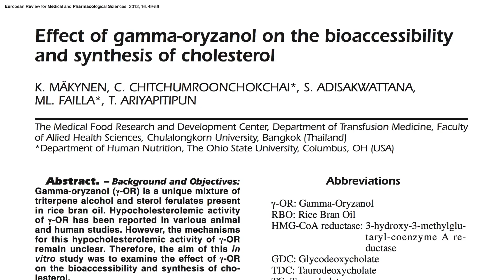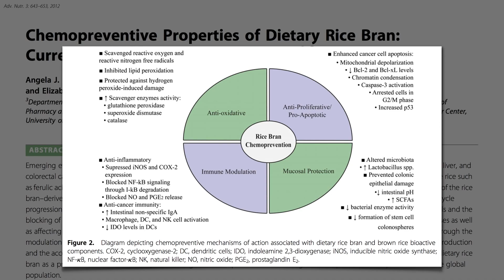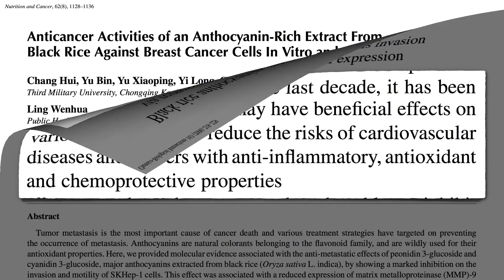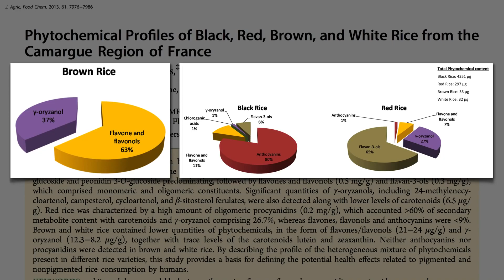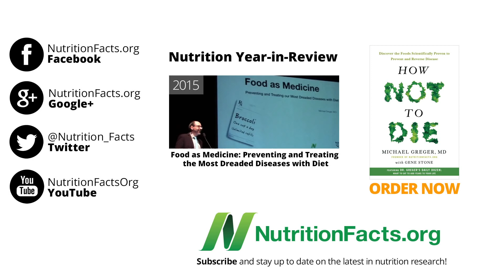Bílá rýže versus rýže hnědá, černá, fialová a červená | CZ titulky | Fakta o zdraví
Jak to, že když v jídelníčku vyměníte bílou rýži za hnědou, dojde u obézních lidí ke snížení hmotnosti, obvodu pasu, poklesu krevního tlaku i k nižšímu výskytu zánětlivých změn? Myslíme si, že by to mohlo být vlákninou.
Hnědá rýže má oproti bílé čtyřnásobek vlákniny, včetně prebiotických typů, které podporují růst „přátelských“ bakterií, jež mohou zvyšovat účinky hnědé rýže na redukci hmotnosti. Kromě prebiotické vlákniny jsou tu různé druhy vitamínů a minerálů, které jsou odstraněny, když je hnědá rýže pomleta na bílou. Ztrácí se i fytonutrienty, jako je gama-oryzanol, které mohou teoreticky přimět člověka, aby preferoval zdravější potraviny.
Studie v Petriho miskách naznačují, že by tyto látky mohly snižovat cholesterol společně s dalšími látkami, které nalezneme v rýžových otrubách. Jsou to látky zodpovědné za zbarvení hnědé rýže. Mohou omezovat růst rakovinných buněk antioxidačním působením, mají antiproliferativní účinky, zabíjejí rakovinné buňky, aktivují imunitní systém a zvyšují bariérovou ochranu. Vše ale bylo provedeno jen ve zkumavkách, ne u lidí. K dispozici máme dvě studie provedené na lidech.
Studie probíhající mezi adventisty ukázala, že právě hnědá rýže byla jednou z potravin výrazně snižující riziko kolorektálních polypů, které se mohou proměnit v kolorektální karcinom. Každodenní konzumace vařené zeleniny je spojována se snížením rizika o 24 %, stejně jako i konzumace sušeného ovoce třikrát týdně. Konzumace fazolí, cizrny, hrachu nebo čočky alespoň třikrát týdně byla spojena poklesem rizika o 33 %, ale hnědá rýže toto riziko snižuje o významných 40 %. Jednalo o jednu a více porcí týdně.
Druhá studie uvádí zvýšení svalové síly po podávání doplňků stravy se složkami, které hnědá rýže obsahuje, v naději, že by rýže mohla sloužit jako alternativa anabolických steroidů, avšak bez vedlejších účinků. Podávaná dávka ale byla ekvivalentem sedmnácti šálků hnědé rýže denně, takže není jasné, zda to funguje i v přiměřenějších dávkách.
Přirozeně pigmentovaná rýže, například černá nebo červená, může být ještě výživnější než hnědá. Během posledních deseti let bylo prokázáno, že tato přírodní antokyanová rostlinná barviva vykazují značné množství blahodárných účinků. Jsou to barviva, která dělají borůvky modrými a červené zelí červeným. Nedávné uznání toho, že strava bohatá na rostlinné potraviny snižuje riziko karcinomu, podporuje nadšení pro izolaci těchto složek jako farmaceuticky významných látek. Ale proč nezačít jíst borůvky nebo červené zelí s některou z barevných rýží?
Černá, fialová a červená rýže a jejich pigmentové sloučeniny mají různé antioxidační protirakovinné účinky, působí také proti problémům se srdcem, diabetu a alergickým reakcím. Ale to všechno jsou studie provedené v laboratoři a doposud nebyly provedeny klinické studie. Tyto druhy rýže mají vše, co obsahuje také hnědá rýže, plus pětkrát více antioxidantů, a všechny ty další dobroty, což je důvod, proč vždy vařím červenou, černou nebo fialovou rýži, tedy spíše to vaří můj vařič na rýži, s hrstkou čočky, případně navíc ještě přidám hrách, protože se vaří stejně dlouho.
Proč si většina lidí nevybere hnědou rýži místo bílé? Hnědá rýže má kratší trvanlivost. Takže může být ve skutečnosti dražší, i když je méně zpracovaná, kdežto bílá rýže je v podstatě ideálním jídlem pro apokalypsu, kterému se v tomto směru vlastně nic nevyrovná. Je stále vhodná k jídlu i po třiceti letech, ač po takové době může lehce zapáchat jako plastelína.